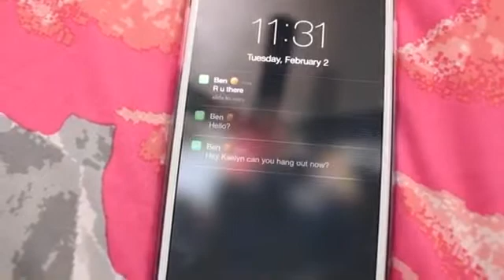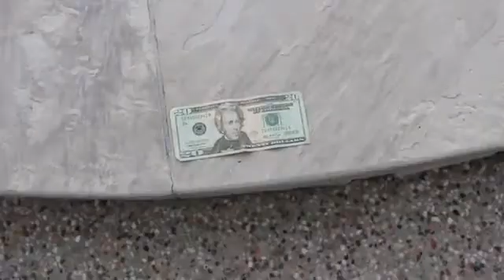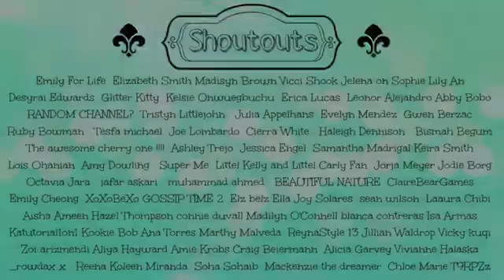Someone is Pranking Kaelyn!